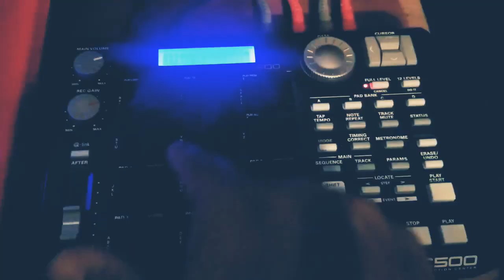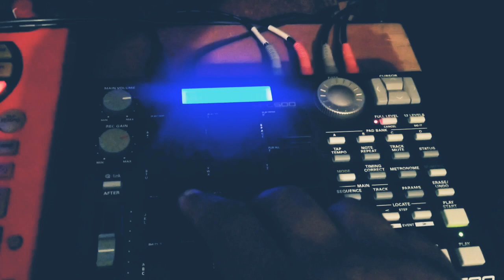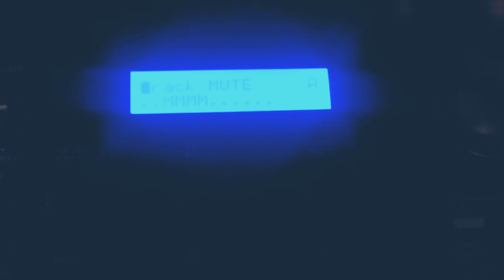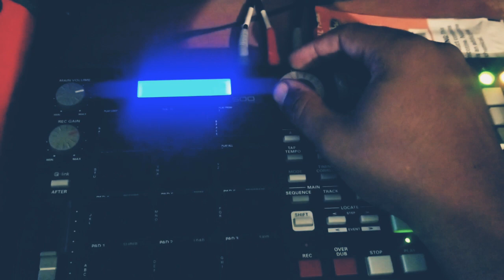RUFFIANBUMPS: EPISODES 1-3 (IGTV Series)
I have an ongoing Series on IG called "ruffianbumps." I'll post em here every 3 episodes.  This video features 3 MPC 500 beats.

"LoudLikeSamJack"

"Hargrove."

"BlkWmn91"

Follow there to stay up to date. 🙏🏿